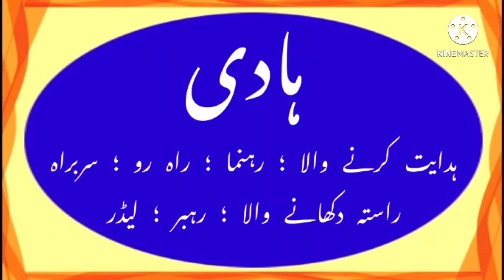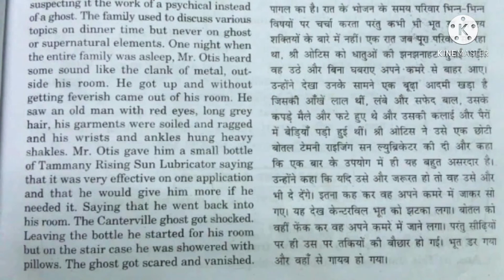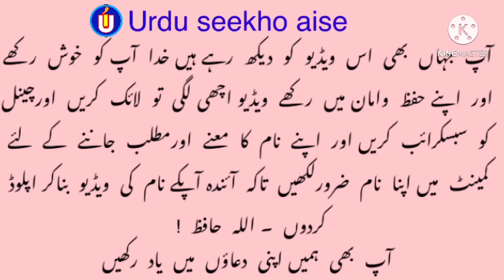How to write HADI in Urdu | HADI name meaning in Urdu | HADI nam ka matlab aur Arth kiya hai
is video me HADI nam ke mayne Aur matlab;HADI likhne ka tariqa bataya gaya hai
How to write HADI in Urdu
HADI name meaning in Urdu
HADI ka arth
HADI nam ka matlab
Urdu me
Hady  ہادی हादी